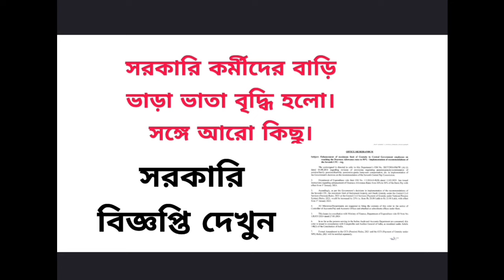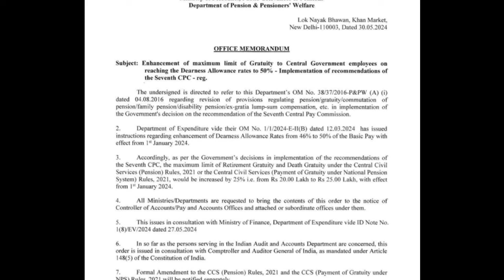সরকারি কর্মীদের ভোটের মধ্যেই বাড়লো বাড়ি ভাড়া ভাতা ও অন্যান্য সুবিধা | HRA . Gratuity and others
employees news